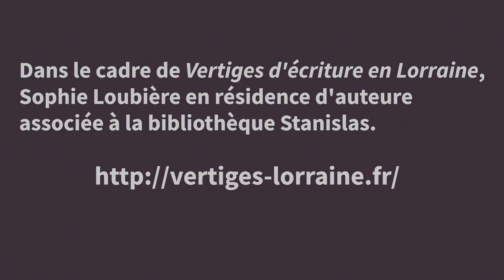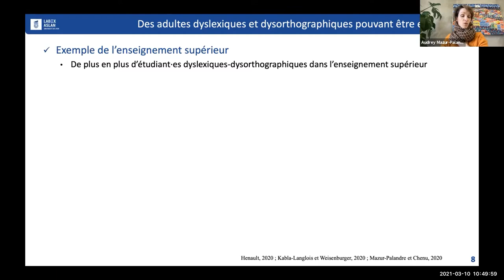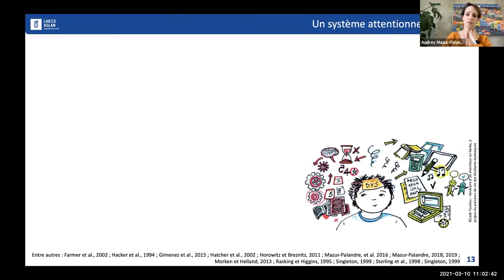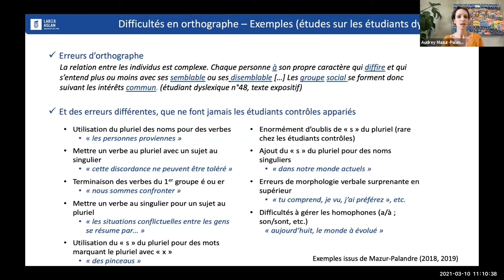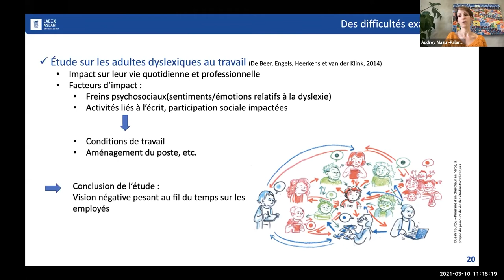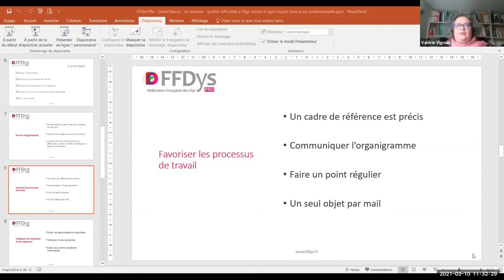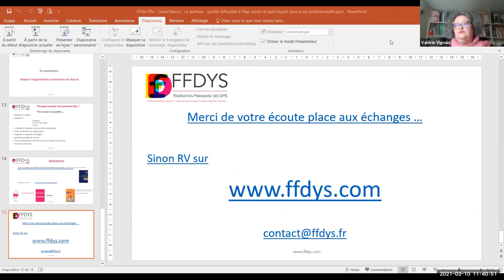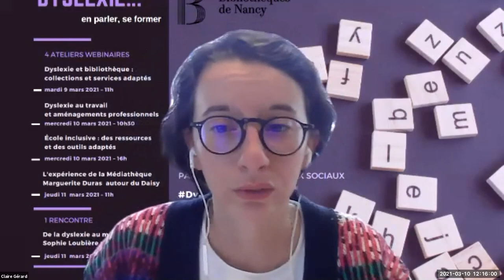Dyslexie… en parler, se former | #2 Dyslexie au travail et aménagements professionnels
Les impacts de la dyslexie sur le quotidien professionnel : Impact du trouble dans le monde professionnel / Dispositifs d’accompagnement humain, matériel et technologique / Inclusion dans le monde du travail. ⬇⬇⬇ pour infos et déroulé !
Restitution du webinaire du 10 mars 2021, dans le cadre de la semaine de sensibilisation consacrée à la dyslexie, à l’occasion de Vertiges d’écriture en Lorraine, la résidence de Sophie Loubière à la bibliothèque Stanislas de Nancy.
0:15 accueil
2:41 intervention d’Audrey Mazur-Palandre
47:07 intervention de Valérie Vignais
1:06:26 réponses aux questions
Présentation et modération : Claire Gérard, Centre Communal d’Action Sociale, Nancy
Introduction : Sophie Loubière
Intervenantes :
Audrey Mazur-Palandre, psycholinguiste et ingénieure de recherche à l’Université de Lyon (Laboratoire d’excellence ASLAN et Laboratoire de Recherche CNRS ICAR)
Valérie Vignais, Vice Présidente de Apedys-Essonne et membre du CA de la FFDys